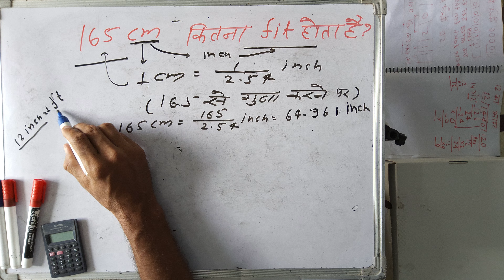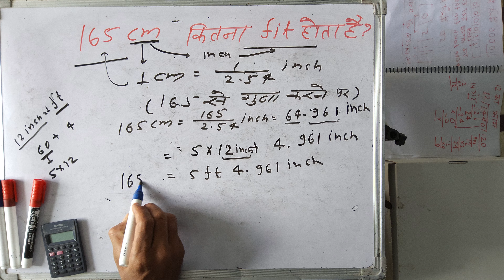165cm kitna fit hota hai | Hindi | Surendra khilery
165cm kitna fit hota hai